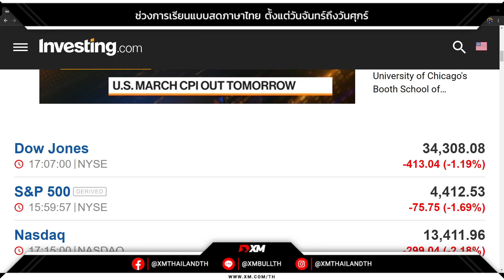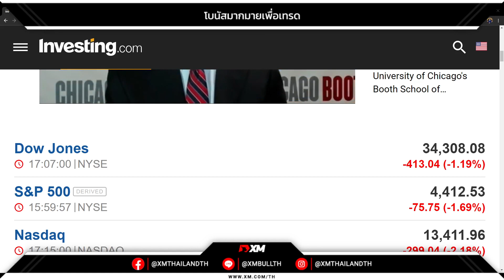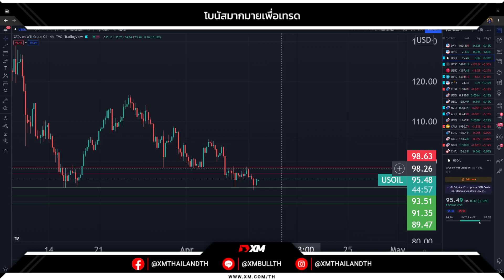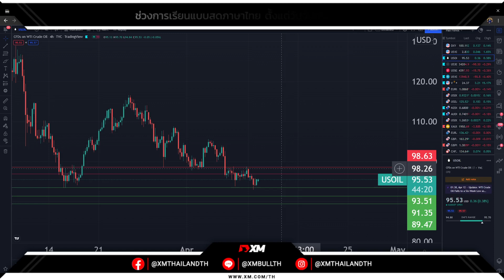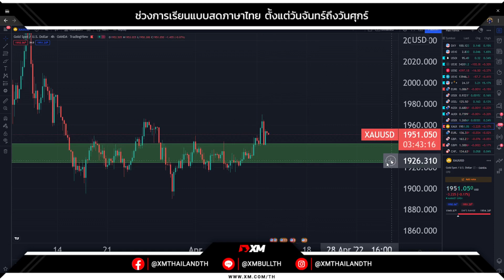นักลงทุนเข้าซื้อทองคำในฐานะสินทรัพย์ที่ปลอดภัย หลังจากตลาดหุ้นสหรัฐดิ่งลงอย่างหนัก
ข้อมูลอ้างอิงจาก อินโฟเควสท์ นักลงทุนเข้าซื้อทองคำในฐานะสินทรัพย์ที่ปลอดภัย หลังจากตลาดหุ้นสหรัฐดิ่งลงอย่างหนัก ท่ามกลางความวิตกกังวลว่าธนาคารกลางสหรัฐ (เฟด) จะเร่งปรับขึ้นอัตราดอกเบี้ยเพื่อสกัดเงินเฟ้อ

ทั้งนี้ ตลาดการเงินคาดการณ์ว่า เฟดจะปรับขึ้นอัตราดอกเบี้ย 0.50% ในการประชุมทั้งในเดือนพ.ค.และมิ.ย. และอัตราดอกเบี้ยจะแตะระดับ 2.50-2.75% ในช่วงสิ้นปีนี้ ซึ่งจะสูงกว่า 2.4% ซึ่งเป็นระดับที่กรรมการเฟดส่วนใหญ่มองว่าเป็นระดับที่เป็นกลาง

นักลงทุนจับตาตัวเลขเงินเฟ้อของสหรัฐในสัปดาห์นี้ โดยกระทรวงแรงงานสหรัฐจะเปิดเผยดัชนีราคาผู้บริโภค (CPI) ซึ่งเป็นมาตรวัดเงินเฟ้อจากการใช้จ่ายของผู้บริโภค ในวันนี้ และดัชนีราคาผู้ผลิต (PPI) ซึ่งเป็นมาตรวัดเงินเฟ้อจากการใช้จ่ายของผู้ผลิต ในวันพุธ